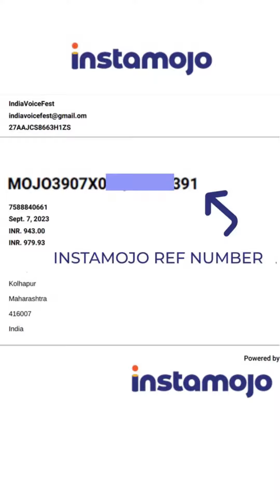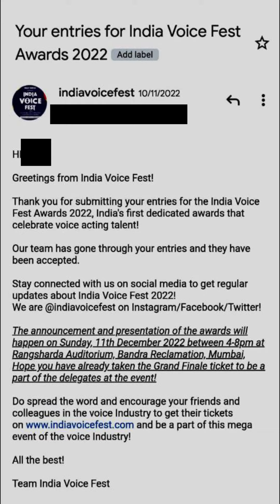Tutorial Video to help submit entries for India Voice Fest Awards 2023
This video tutorial will make it easy for you to submit your entries for India Voice Fest Awards 2023! India’s first and only platform dedicated to the craft of voice acting!

Produced and organised by @sugarmediaz

Conceived and curated by @DarrpanMehta